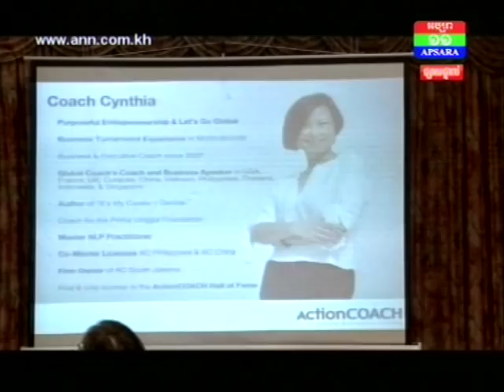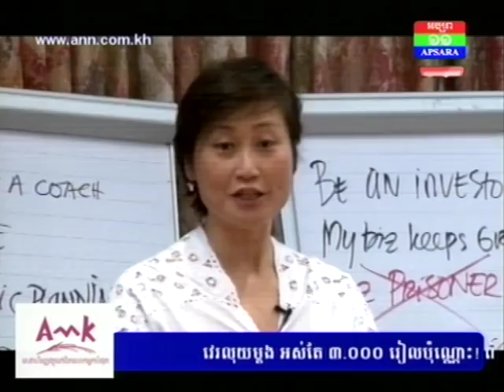Action Coach ក្រុមហ៊ុនបង្វឹកអាជីកម្មលំដាប់ពិភពលោកបើកសម្ពោធ ជាផ្លូវការនៅកម្ពុជា